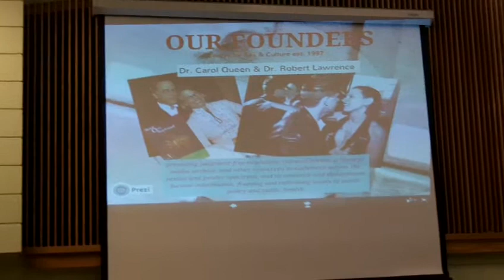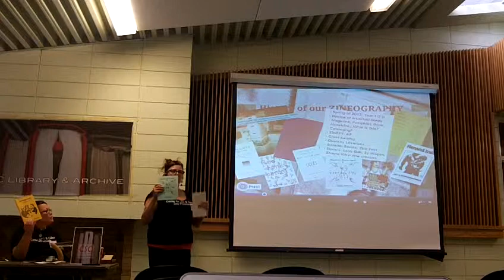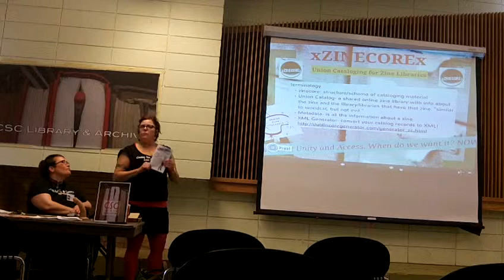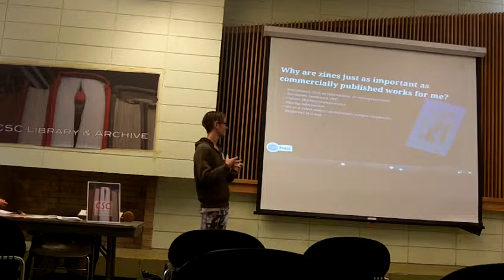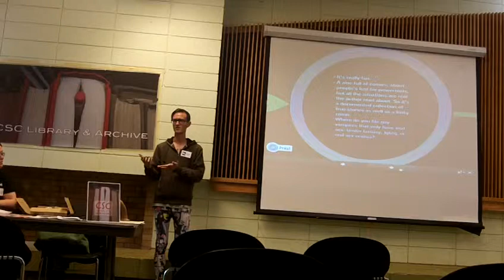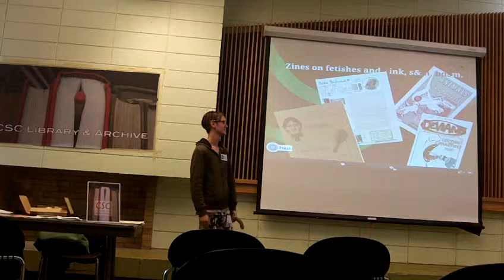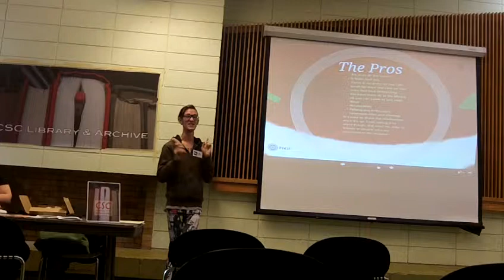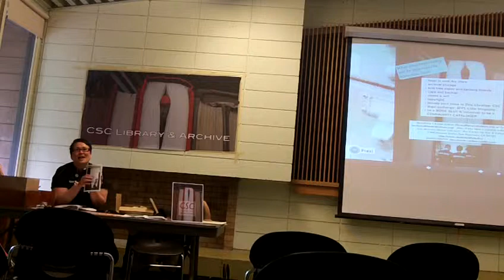SF Zine Fest 2013: Community Cataloging Sexually Diverse Zines at the Center for Sex and Culture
A panel discussion on the advocacy to preserve and present deviant zines at The Center for Sex and Culture while engaging the community. Presented by:  Anissa Malady, MLIS, Resident Librarian at CSC; Tess McCarthy, MLIS, Resident Archivist at CSC and, Ian Callahan, Community Cataloger. *NOTE: This event is for attendees 18+*